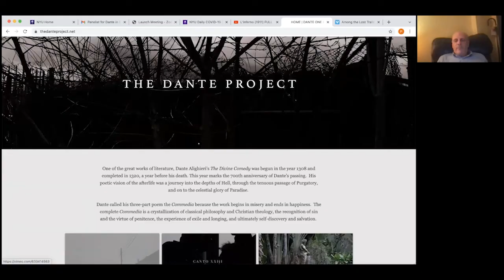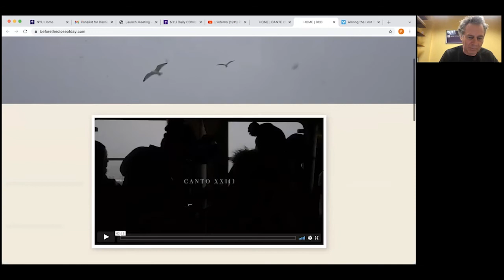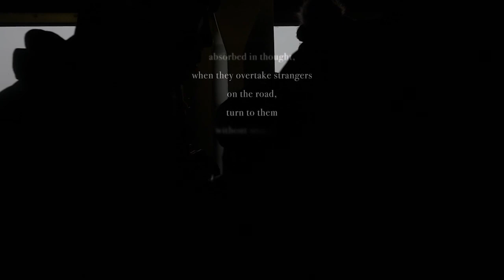Dante in Silent Italian Cinema (N.I.C.E. Film Festival)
New Italian Cinema Events (N.I.C.E.) Film Festival
celebrates its 31st edition in the United States

On the occasion of the screenings of

L'Inferno
(Italy; 1911; silent; 68 min.)
by Francesco Bertolini, Adolfo Padovan, Giuseppe De Liguoro

Dante nella vita e nei tempi suoi
(Italy; 1922; silent; 160 min.)
by Domenico Gaido

A conversation between:
Gian Luca Farinelli, Director, Cineteca di Bologna
Alison Cornish, NYU, President, Dante Society of America
Peter Lucas, NYU Tisch
Director of Before the Close of Day: Passages from Dante's Purgatorio

Moderated by Stefano Albertini, NYU